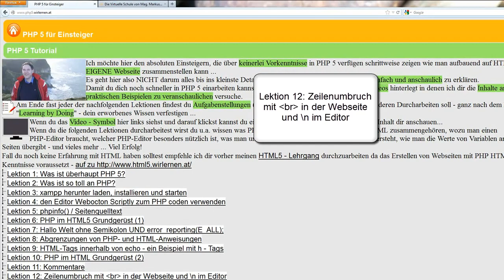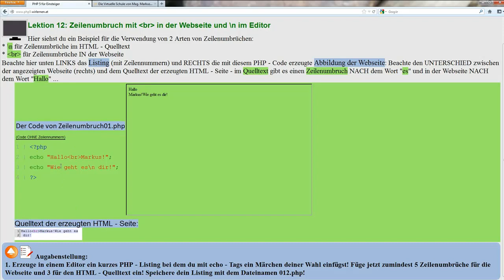Lektion 12: Zeilenumbruch mit br in der Webseite und n im Editor